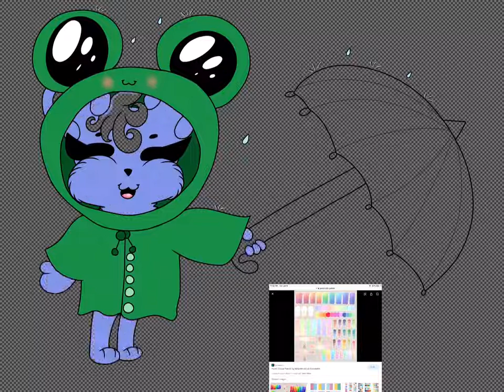Blue Bear In Froggy Raincoat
Here’s a blue version of the panda bear from yesterday! :D